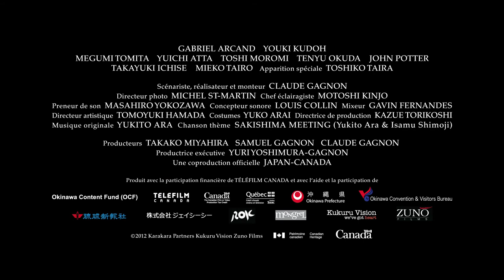Karakara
World Now
Western Canadian Premiere
2012 | Canada/Japan | 100 minutes
Directed by Claude Gagnon

Claude Gagnon lived in Japan for ten years, so he brings an outsider's inside knowledge of the cultural clash between East and West. A retired man in his 60s, played by Gabriel Arcand, finds a love that he was not expecting, when he meets a runaway wife in her 40s while on a holiday in Okinawa.